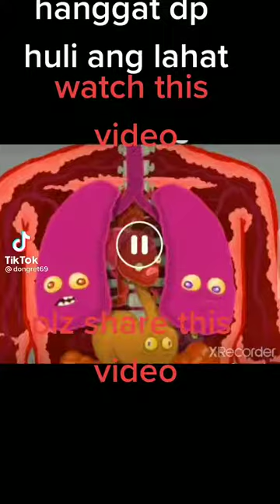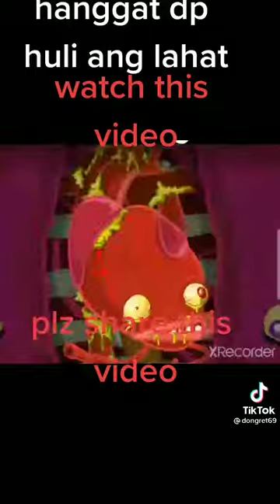Funny but True